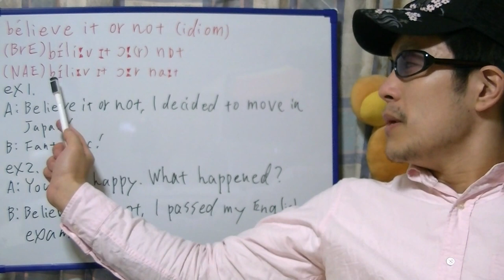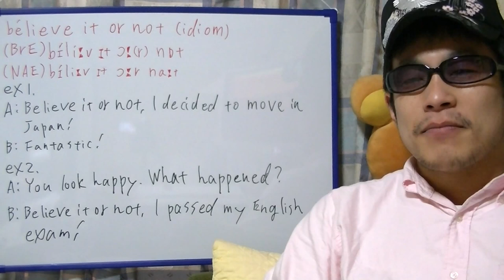brief English practice, "believe it or not"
On this video, I'm practicing "believe it or not".